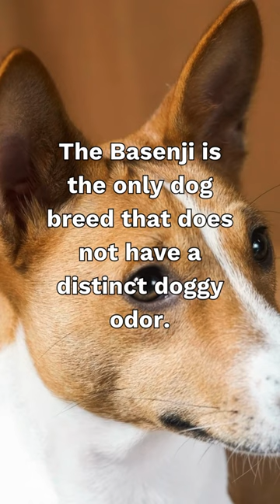The best cure for “doggy odor”…